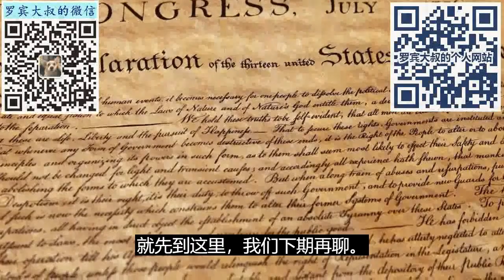我是怎么做到从未被任何国家拒签的？罗宾大叔从未揭秘的小心机（597期 2023/09/21）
几大我总结的签证要点：
1）真诚，不偷懒
2）不畏惧，甚至有点盲目自信
3）做好功课
4）提前做好规划，不是事到临头事到临头了才想起签证的问题
5）目的要真实，材料要真实
6）不要求有100%的成功率，才开始行动
7）时刻有被拒签的觉悟

BTC（比特币）：
1BjzvQXWeitNWHWFa7niAAMgHjiB5GT3uN

ETH（以太坊）：
0xb3977689dE00Ff6F2C0ba9b89C852DAd54AD2341

DOGE（狗狗币）：
DFt6TfU9x8nf3HgrJhnGhvXHAsSUMYoSEv